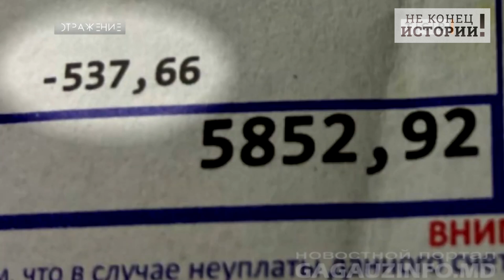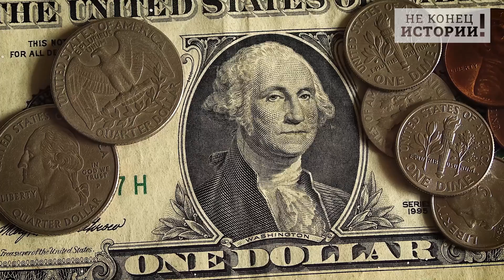Облом подкрался незаметно: Молдавская хитрость закончилась крахом!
Например, квитанцией поделился мэр Кишинева Ион Чебан — 4 293 лея (или 17 800 рублей). Платежку показал и глава "Молдовагаза" Вадим Чебан, добавив, что был "напуган" суммой. Ему придется заплатить 5230 леев (или 21 700 рублей). При том, что минимальная гарантированная зарплата в реальном секторе в Молдове — 3500 леев (или 14 525 рублей), а минимальная зарплата бюджетников около 3100 леев (то есть 12 850 рублей).